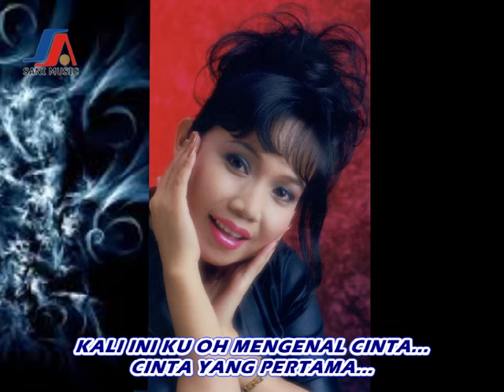Netty Herawaty - Cinta Pertama (Official Lyric Video)